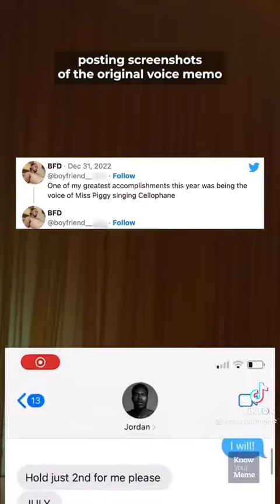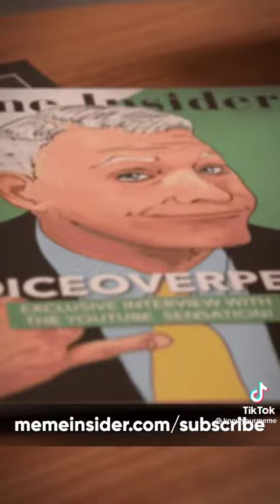let me do it for you backstory